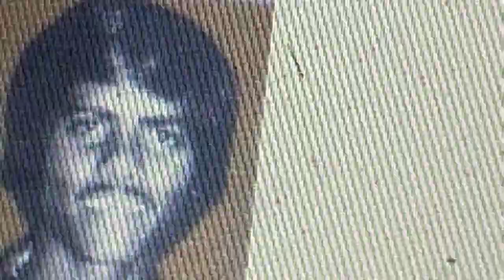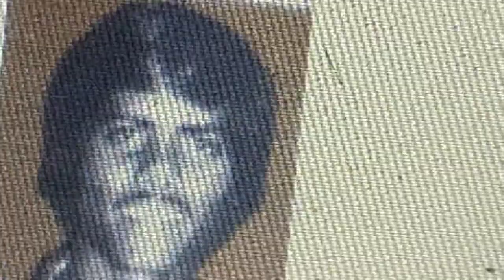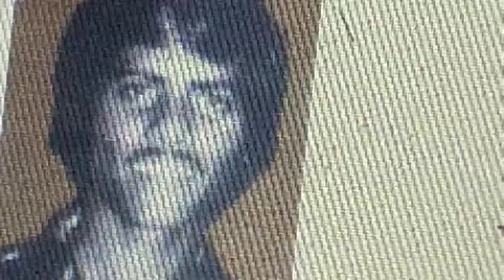Fiji Bhajan S Rajendra Singh OLD CLASSIC (XXXXFijiKing)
Fiji Bhajan S Rajendra Singh (XXXXFijiKing)